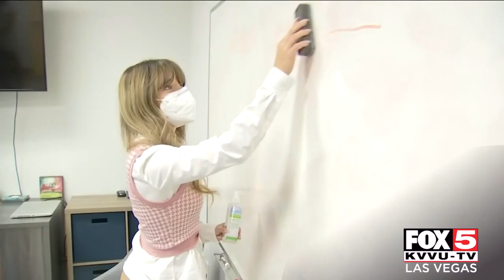Free support group for teens to connect at Southern Hills Hospital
A local hospital saw a need to help teens struggling with mental health from ongoing challenges of the pandemic and school.